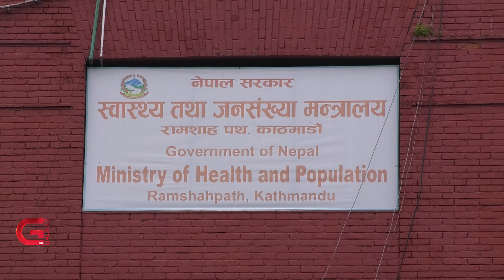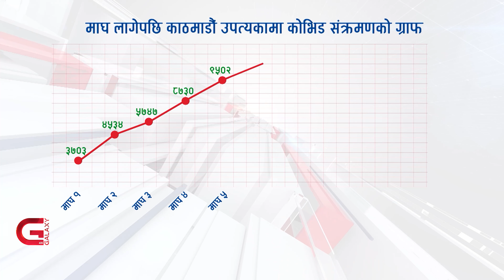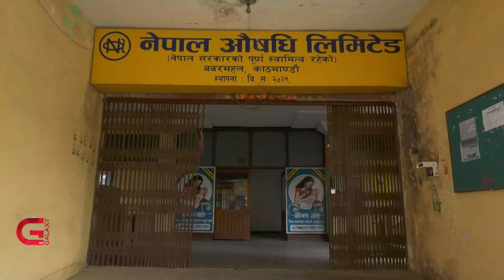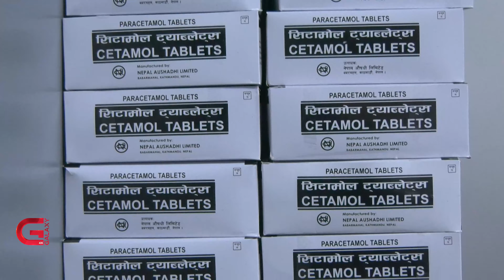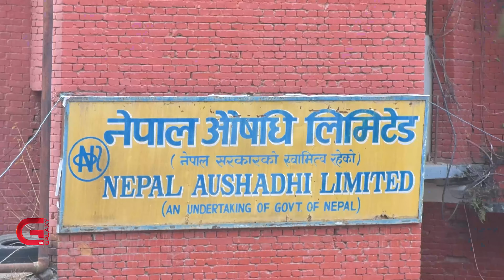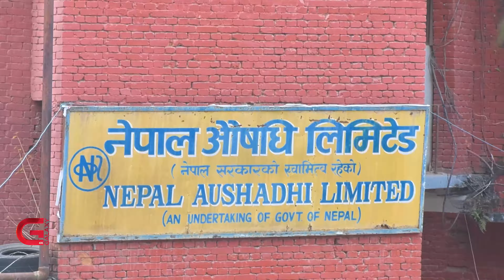संक्रमण बढेको बढ्यै, जोगिनलाई सिटामोल पनि छैन | Galaxy News Report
कोभिड संक्रमणदर सोमबार ४२ प्रतिशतमा झरेको थियो । त्यो दिन संक्रमण पुष्टि हुनेको संख्या पनि कम देखिएको थियो । अघिल्लो दिनको तुलनामा संक्रमितको संख्या २७ सय र संक्रमणदर ९ प्रतिशतले घटेकाले कतिपयले महामारी कम हुँदै जाने आकलन गरेका थिए । तर त्यसविरीत त्यसयताका दुई दिनमा  संक्रमितको संख्या र संक्रमणदर दुवै बढेको छ । आज करिब ९ हजार संक्रमित थपिएका छन् ।